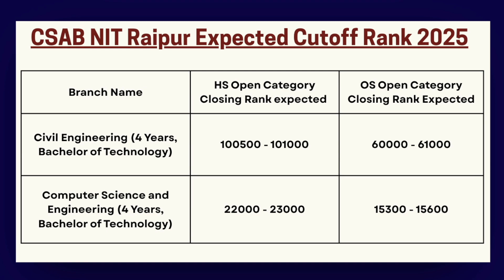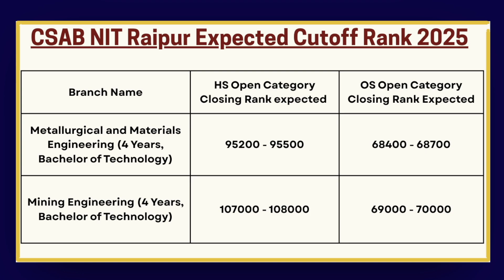CSAB 2025 NIT Raipur Expected Cutoff Rank | Branch-Wise & Category-Wise Analysis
CSAB 2025 NIT Raipur Expected Cutoff Rank (Branch-Wise & Category-Wise) for Special Round Counselling!
In this video, we provide a detailed analysis of the expected cutoff ranks for NIT Raipur through CSAB 2025 Special Round counselling. Based on previous year trends (2023, 2024) and JoSAA Round 6 data, this video helps you understand the expected closing ranks for popular branches like CSE, IT, ECE, Electrical, Mechanical, and Civil.

✅ Covered in this Video:

NIT Raipur CSAB 2025 Expected Cutoff (Branch-Wise & Category-Wise)
Category Wise Expected Ranks (OPEN, OBC, SC, ST, EWS)
Previous Year CSAB & JoSAA Cutoff Trends
Expected Closing Ranks for CSE, ECE, IT, Mechanical, Civil, Electrical
Tips for CSAB 2025 Choice Filling & Counselling

🎯 Who Should Watch This Video:
✔️ Students targeting NIT Raipur through CSAB 2025 Special Round
✔️ Aspirants looking for accurate expected cutoff analysis for NIT Raipur
✔️ Candidates preparing for CSAB 2025 choice filling & admission strategy